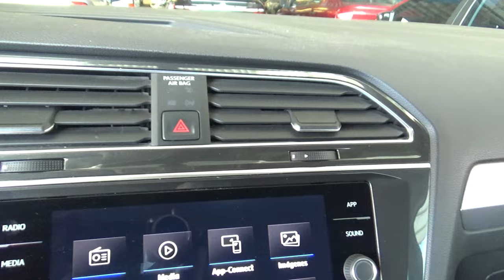Volkswagen / Tiguan / 2019 - 17565